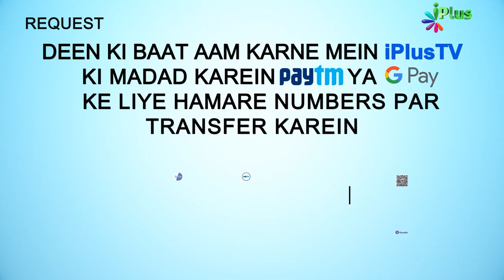Deeni HelpLine Episode 104 | Aapke Sawalo Ke Jawab | Shaikh Kifayatullah Sanabili | iPlus TV